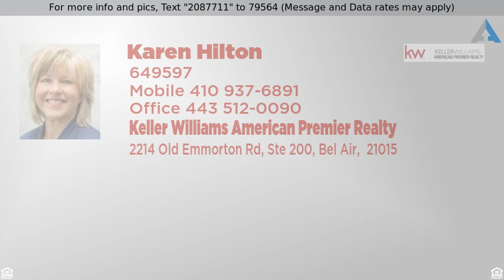Priced at $242,000 - 3034 Raking Leaf Dr, Abingdon, MD 21009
BEST IN PASTURE | 3034 Raking Leaf Dr

Sunny & updated with 3 story bump out, this one's a winner! Highlights include an amazing, open floor plan with updated Kitchen & Baths, Master with cathedral ceiling, sitting room & Master Bath with soaking tub & separate shower. Finished Lower Level with additional Full Bath & walk-up to fenced back yard; a blank canvas! Affordable, convenient Neighborhood with tot lot, no thru traffic! Chick-fil-A catered house warming party provided to buyer of the home! (Restrictions apply - listing agent to provide at time of contract) If this property is no longer active or you are the homeowner and wish it to be removed, please contact us at .